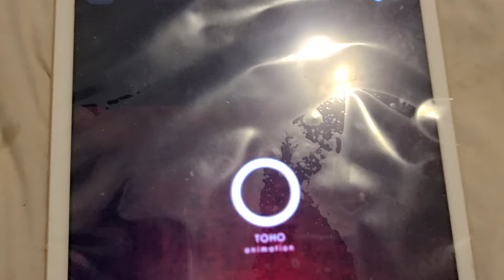JUJUTSU KAISEN KYOTO SISTERS SCHOOL EXCHANGE EVENT ARC TRAILER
new arc